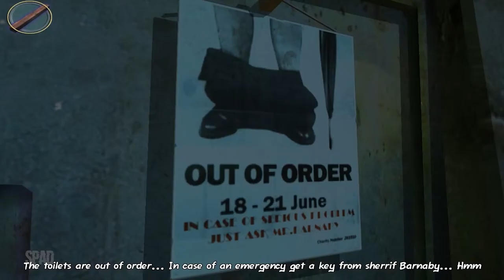#02 | EVIL DAYS OF LUCKLESS JOHN (Gameplay / Walkthrough)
Título: Evil Days of Luckless John
Gênero: Ação / Aventura / Moderna
Desenvolvedor: Playlogic
Distribuidora: Centauri
Plataformas: PC
Data de lançamento: 2006